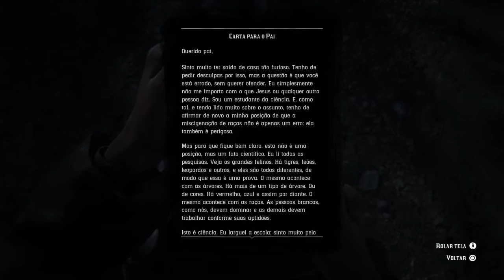Red Dead Redemption 2_20200709163215